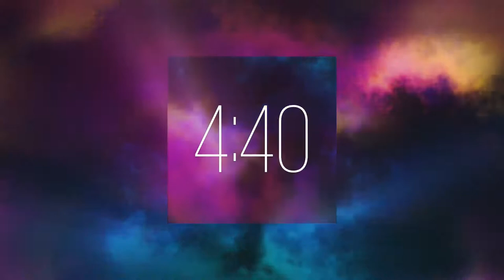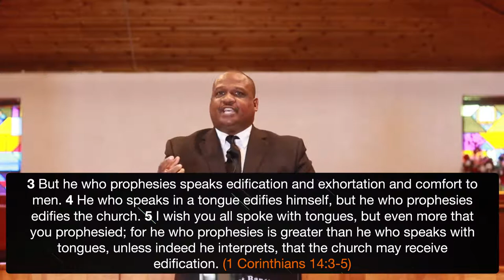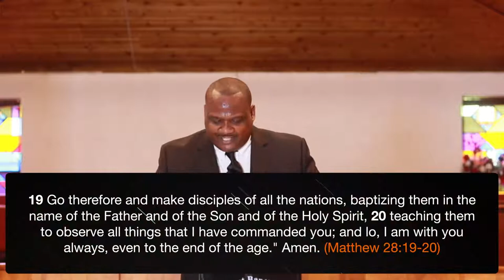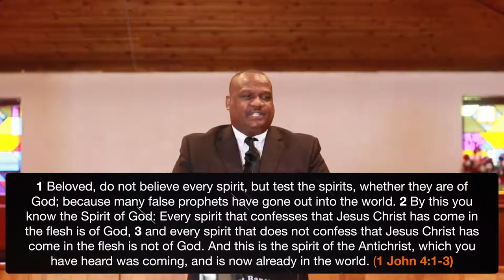How Strong is Your Signal